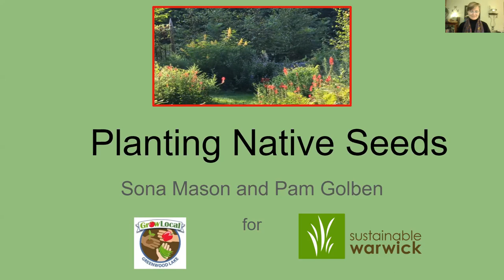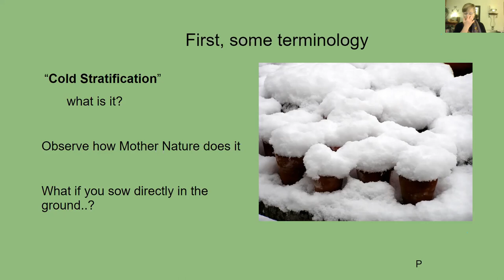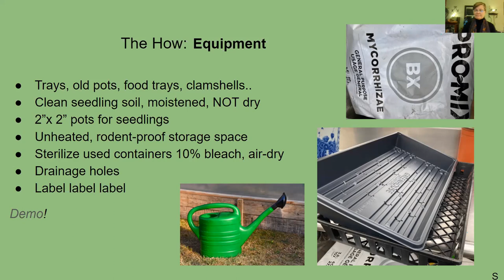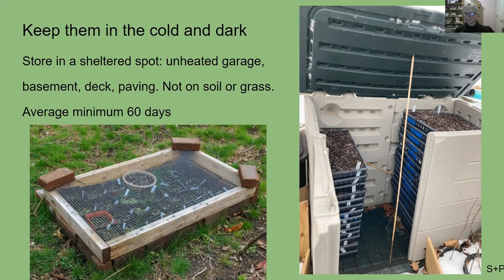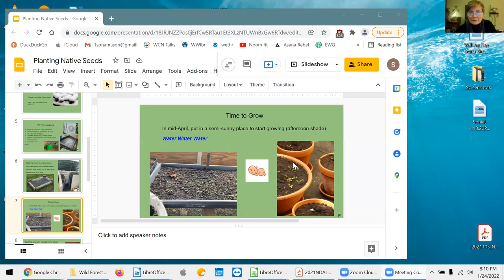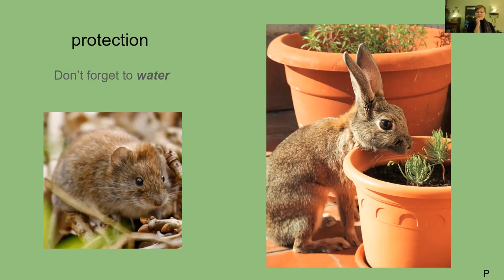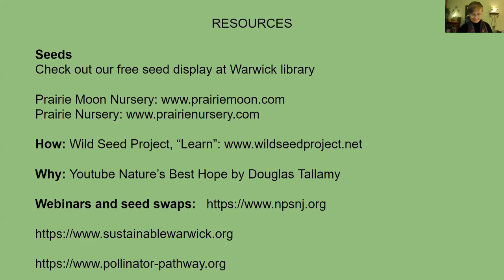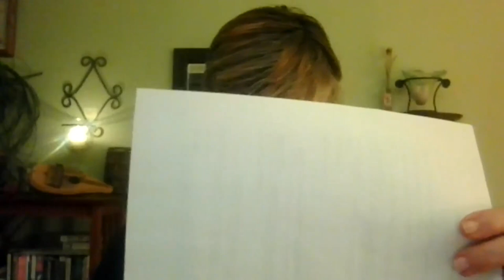S2 E17 | Sustainable Warwick Presents Zoom Gardening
| Planting native seeds, featuring guests Sona Mason and Pam Golben: How to identify native plants, when to find them, propagate them, and care for them.